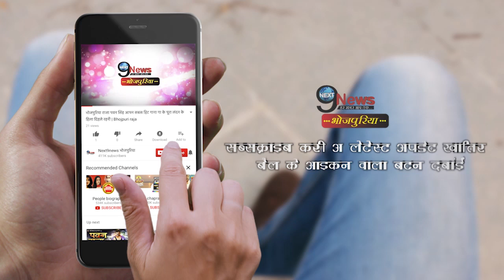कल आरा मे पहुंची अक्षरा तो पवन के फैंस ने किया गुस्सा, फिर भी अक्षरा ने कही ऐसी बात|| Akshara, Pawan